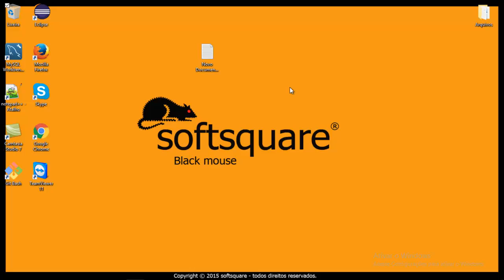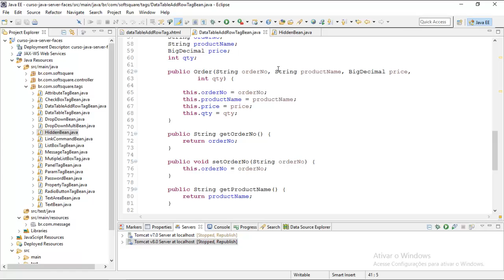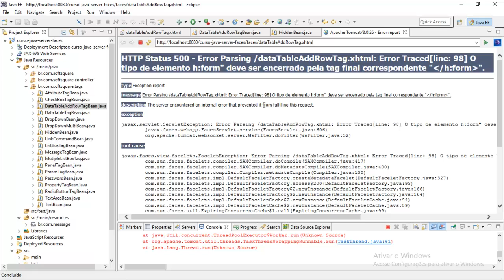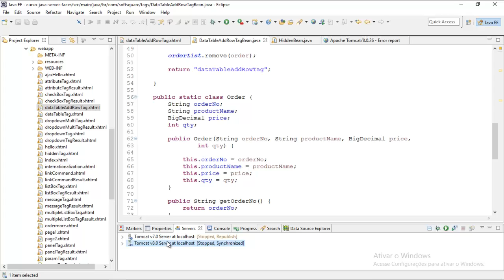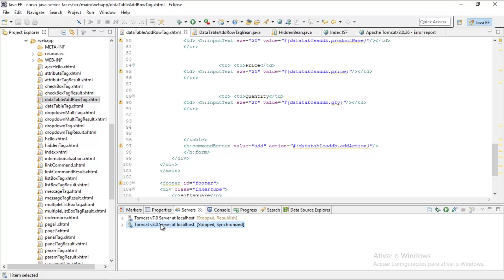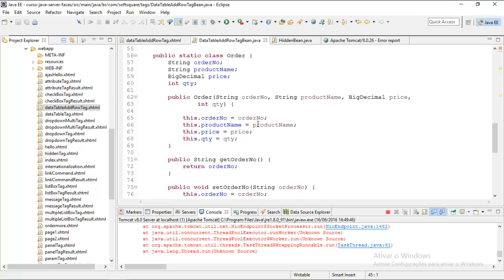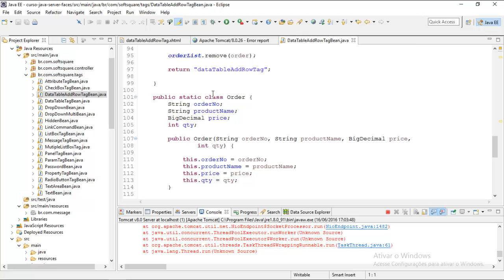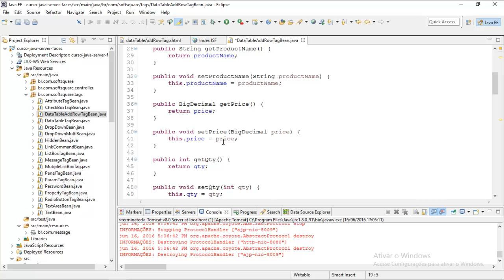Curso de JAVA JSF Essencial Aula 68